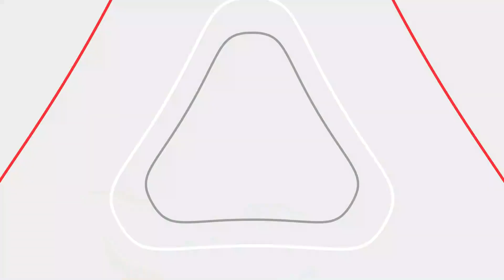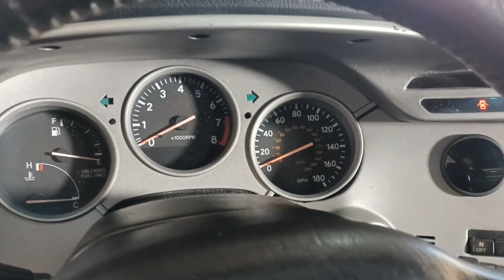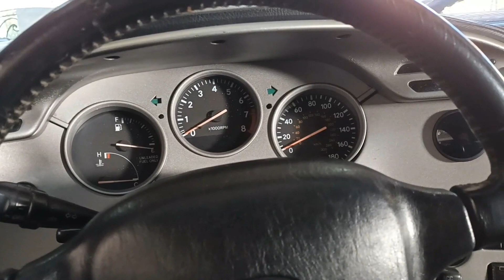Señoras y señores ¡EL TOYOTA SUPRA, WOW!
Un sueño hecho realidad: Conocí UN SUPRA, si como les digo UN SUPRA REAL y fue hermoso. Espero puedan compartir conmigo este review a esta leyenda de cuatro ruedas